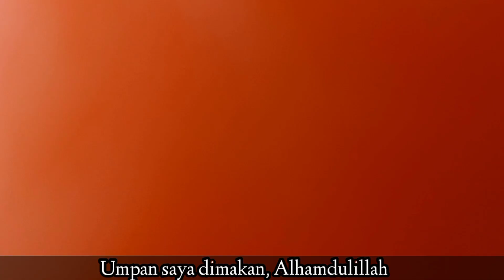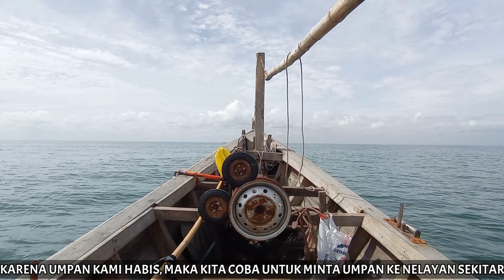MANCING KERAPU DI JERMAL DAN KARANG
Rezeki emang gak kemana, tp mencarinya sampai kemana mana.
Jajal mancing di spot jermal Kabupaten Batu Bara sekitar pulau Salahnamo.

Banyak kejadian agak unik di vlog kali ini, simak lah 😁